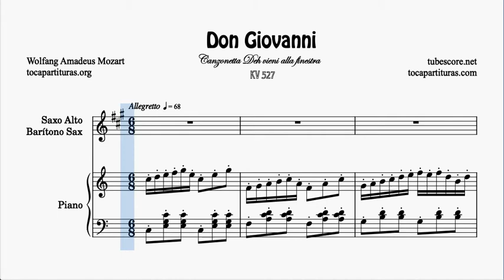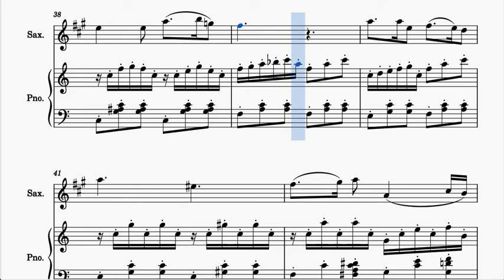Don Giovani Canzonetta Deh vieni alla finestra Partitura Dúo Saxo Alto : Barítono Sax en La M + Pi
Busca y compra tu PDF KARAOKE MP3 y MIDI seleccionando en INSTRUMENTO (tu instrumento) y eligiendo las partituras que quieres comprar

1000 JPG gratis para tu instrumento en este listado (busca por orden alfabético)